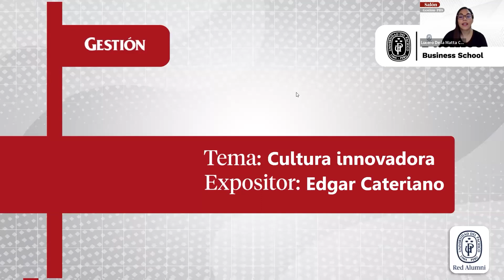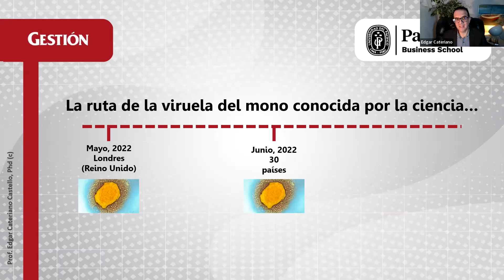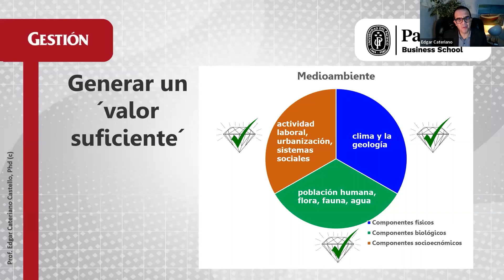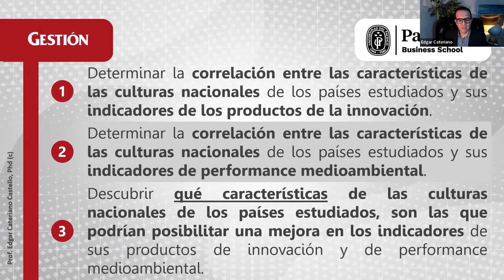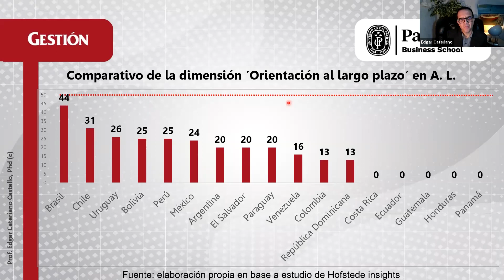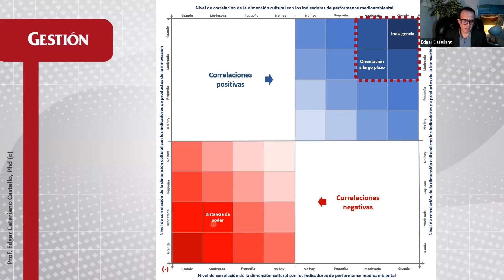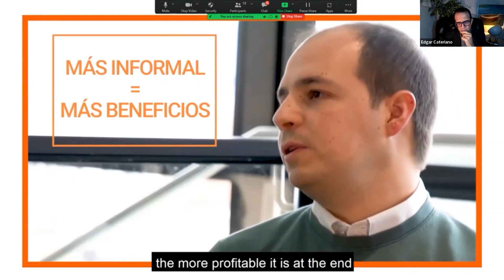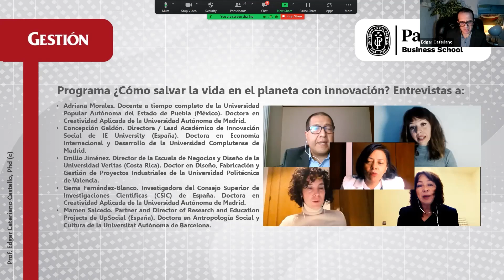Salón Gestión con Edgar Cateriano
Salón Gestión es una iniciativa de  @Pacífico Business School  y el Diario Gestión, en donde se ofrecen una serie de charlas con destacados profesionales de nuestra escuela con el fin de promover conocimientos actualizados.